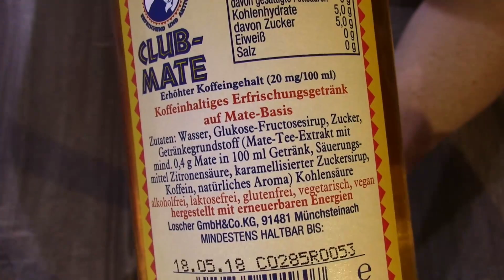Club Mate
ACHTUNG!!
Wer die Bewertung nicht ganz versteht kann sich ihr nochmal genau drüber schlau machen wie sie zu verstehen ist :